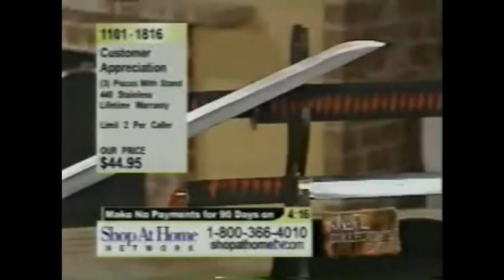Two Best Friends Play: Star Wars (KOTOR) Compilation Part 3 (FINAL): Revenge of the Pockets